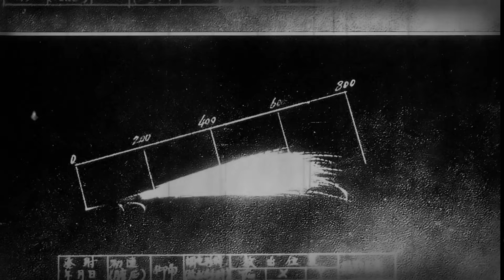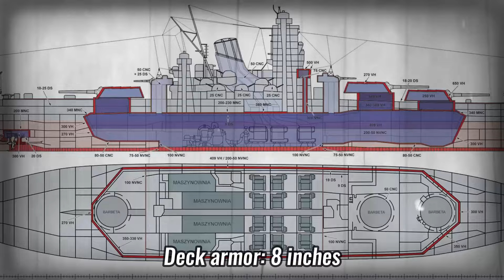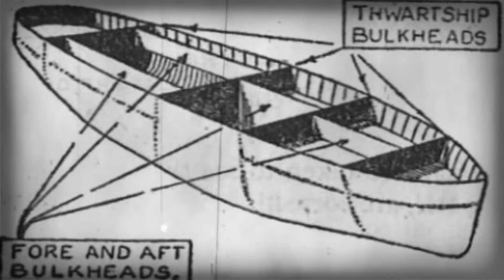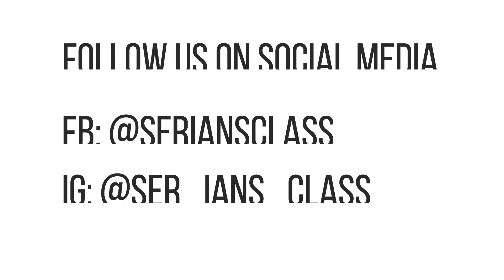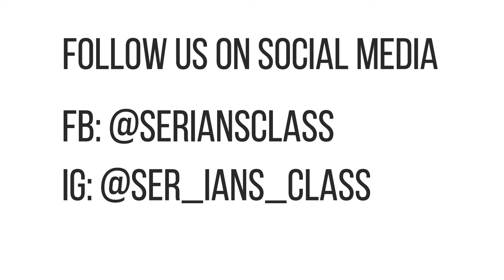SUPERBATTLESHIP YAMATO: PINAKAMALAKAS NA BARKO NOONG WORLD WAR 2?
Para sa episode nating ito, ating paguusapan ang pinaka-icomic na barko noong World War 2, ang Superbattleship Yamato.

Totoo bang ito ang pinakamalakas na barko noong World War 2?  Alamin natin ang kasagutan sa loob ng video.

Happy Binging!